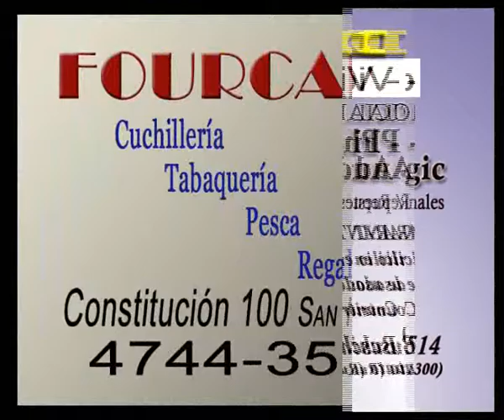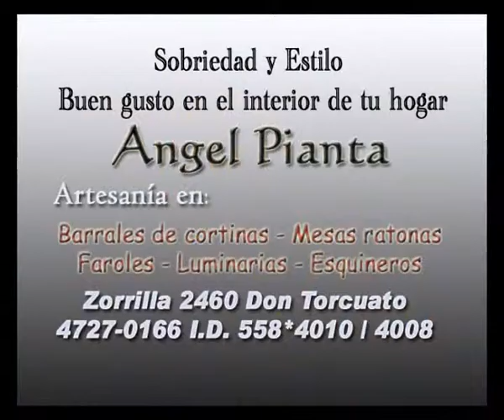"MARÍA TERESA DE AUSTRIA"